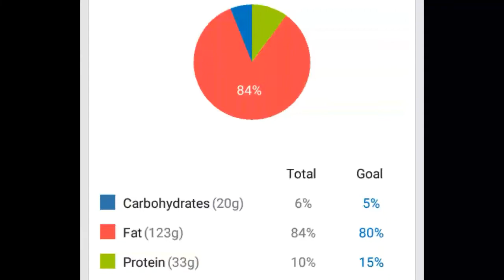Vlogmas Day 29 !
Vlogmas, keto diet, full day of eating, coffee, Rolling Ramble, ketogenic way of eating, and outfit of the day!

Zappa Tuscana :
1 lbs Italian sausage
1 onion - diced
2 cloves of garlic - minced
2 TBSP Butter
1 head cauliflower - chopped
1 3 oz bag spinach
8 oz sliced mushrooms
- brown sausage with the onion, garlic and butter in a large pot . DON'T drain the fat , Then add all of the other ingredients.  Bring to a boil , then reduce to a simmer for 3 hours! Yummmm !